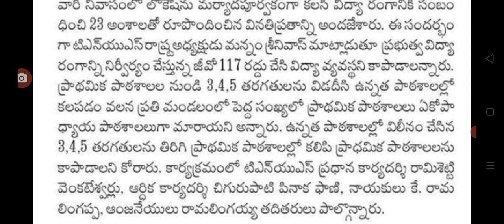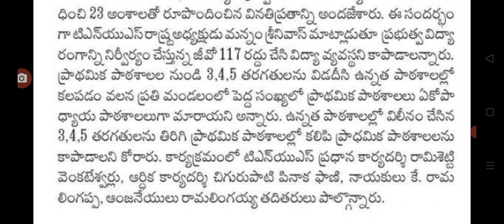విద్యా శాఖ మంత్రిని కలిసిన ఉద్యోగ సంఘాలు ap education minister met employees.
hello everyone today update is AP education minister met employees.@Anandsocialzone